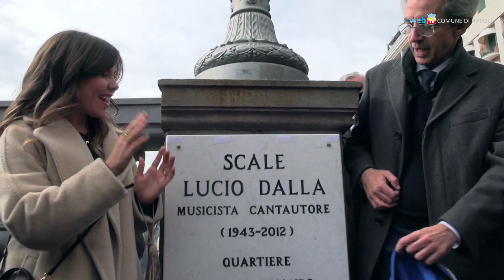A Lucio Dalla intitolata una scalinata a Santa Lucia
Intitolata a Lucio Dalla - nel giorno del suo ottantesimo compleanno - la scalinata che da via Partenope scende verso il mare all’altezza del circolo nautico Savoia. Nello specchio d’acqua davanti a Castel dell'Ovo il cantautore bolognese ormeggiava abitualmente il suo panfilo durante i suoi soggiorni a Napoli.